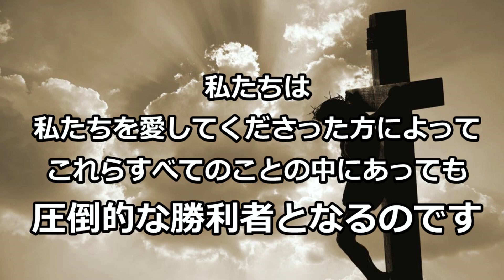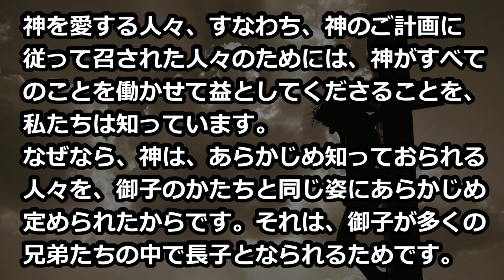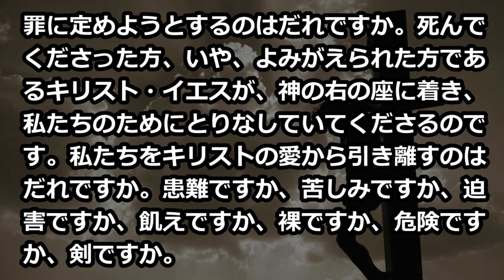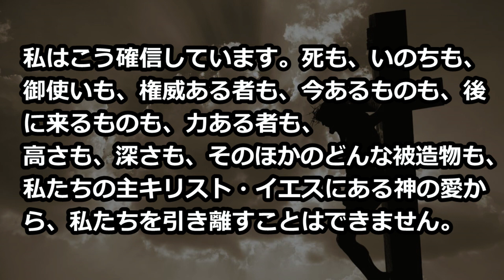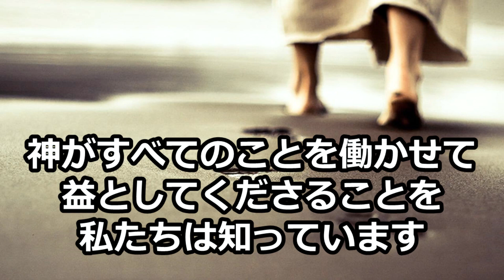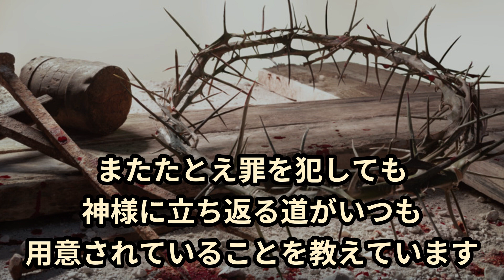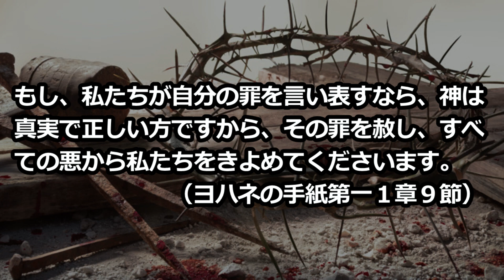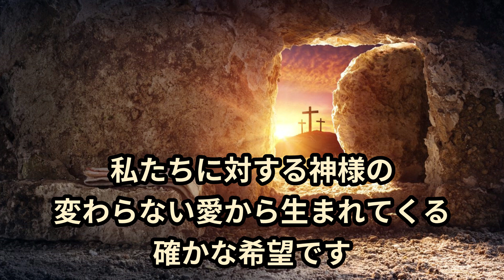2022年7月9日（日）圧倒的な勝利者